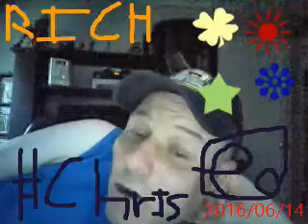chris paul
info on the clippers point guard